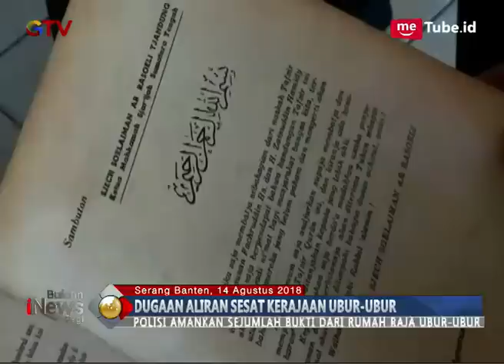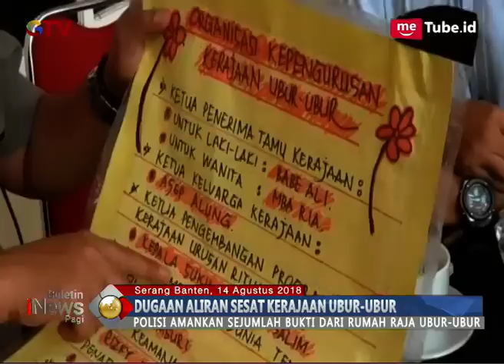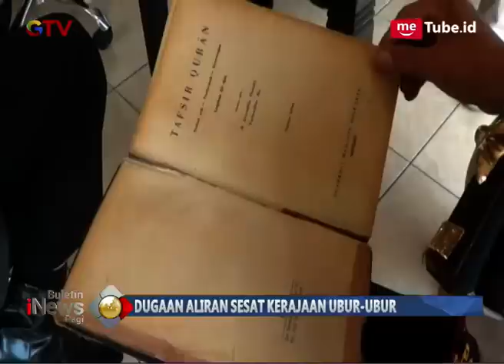Diduga Sesat, Kerajaan Ubur-Ubur Resahkan Warga Serang, Banten - BIP 15/08